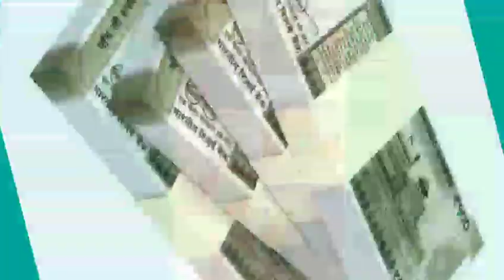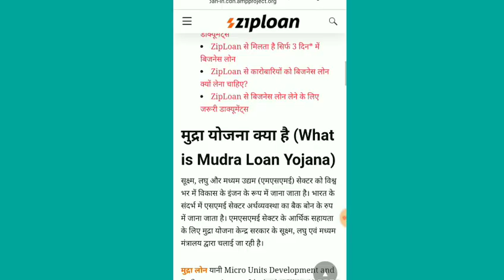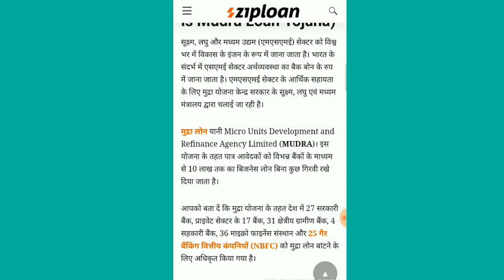नए साल में सरकार देगी 10 ₹1000000 जरूर फार्म भरें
दोस्तों आज की वीडियो में हमने जानकारी दी है प्रधानमंत्री की मुद्रा लोन योजना की मुद्रा लोन योजना के तहत आफ सरकारी बैंक से या सरकार से ₹1000000 का कर्ज ले सकते हैं रोजगार करने के लिए वीडियो को लाइक करो शेयर करो चैनल को सब्सक्राइब करो धन्यवाद